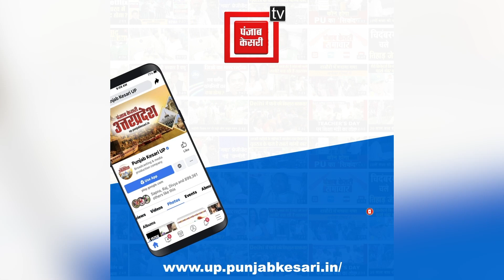केंद्रीय राज्यमंत्री साध्वी निरंजन ज्योति ने MLC चुनाव में किया मतदान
केंद्रीय राज्यमंत्री साध्वी निरंजन ज्योति ने MLC चुनाव में किया मतदान, कहा- विपक्ष का घमंड टूट चुका है